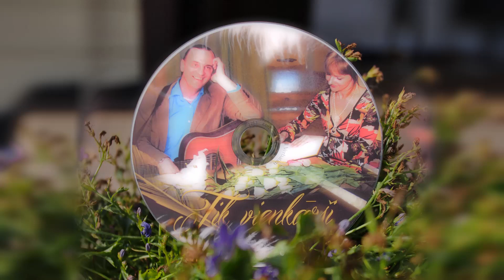Marika SVĪĶE un Jānis ŽAGARIŅŠ - TIK VIENKĀRŠI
mūzika: Jānis ŽAGARIŅŠ
vārdi: Marika SVĪĶE
no Marikas un Jāņa 2012.gadā izdotā CD "Tik vienkārši".